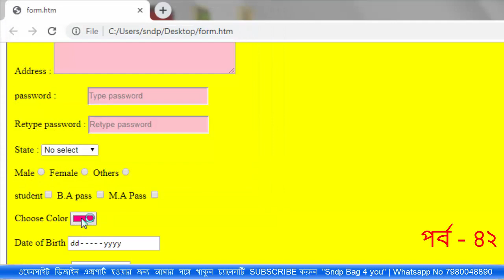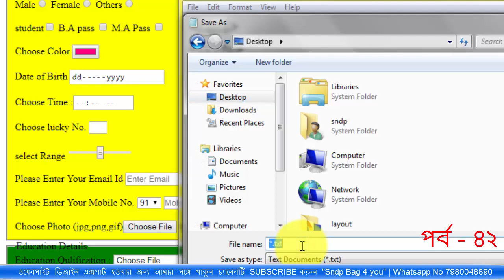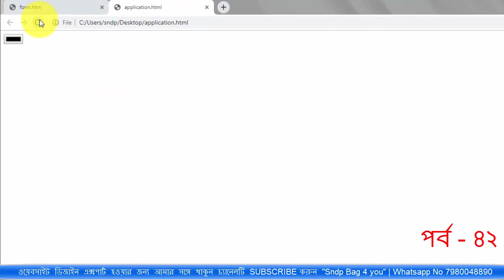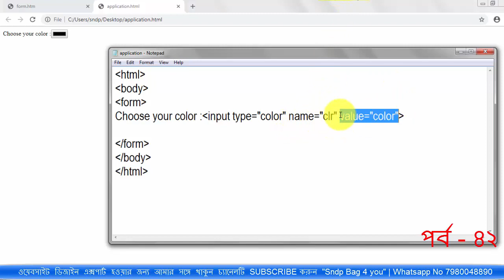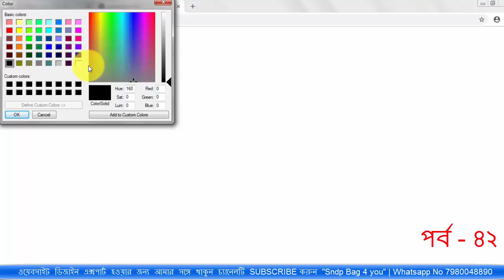Html color code Form |HTML bangla tutorial for Beginners step by step course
How to create Color box in webste from,html form with color box choose a color from the form list,html color pick form,
html tutorial for beginners,website design tutorial for beginners,html 5 css 3 tutorial,